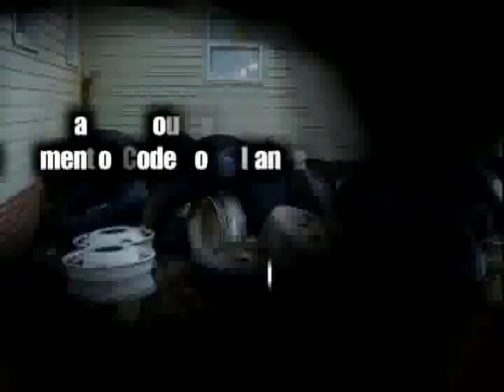Blight: Fairfax County Department of Code Compliance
Blight is the deterioration of a residential or commercial property. Just one blighted property can bring down an entire neighborhood. It's more than an eye sore, blight endangers public health and safety and drives area property values into the ground. . Please note: Fairfax County is not responsible for the content provided on "related" and "promoted" videos that are accessible from this county's YouTube channel. All viewers should note that these related videos and comments expressed on them do not reflect the opinions and position of the Fairfax County government or its officers and employees.